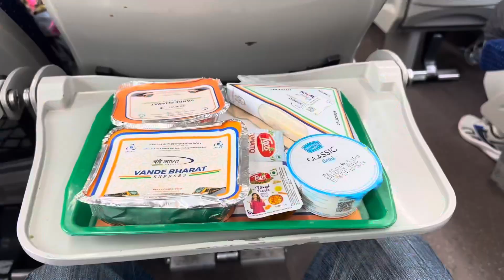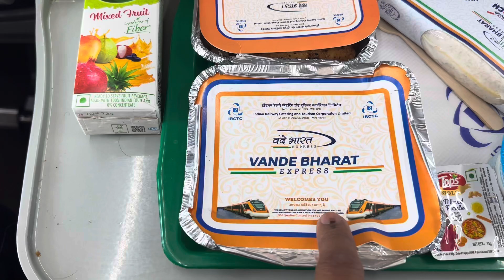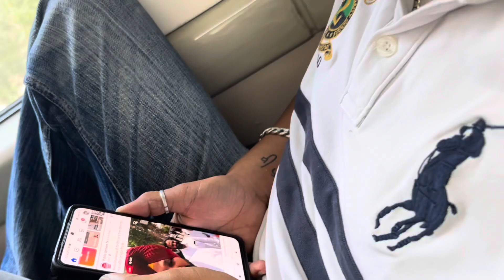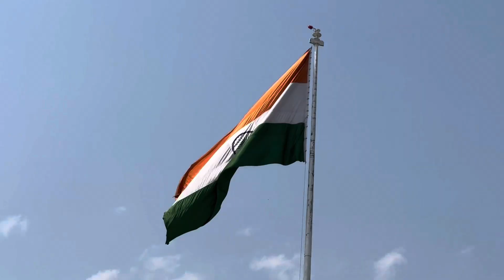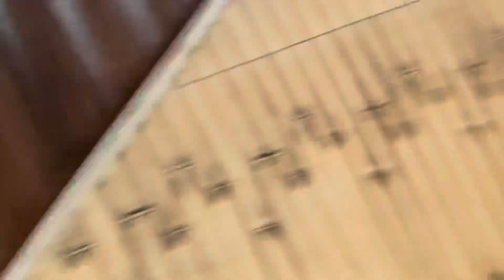Finally😍Punjab To Katra🚆Vande Bharat Train Experience 😱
Vande Bharat Train Expression,Price,Food Quality

GunreetSahibVlogs 🌺🌹

Vande Bharat Express Train 🚆 Punjab To Katra

Dailyvlogs

Vlog

Vlogs

Familyvideo

FamilyVlogs

Indianvideos

Indianvlogs

Train

Vandetrain

Love